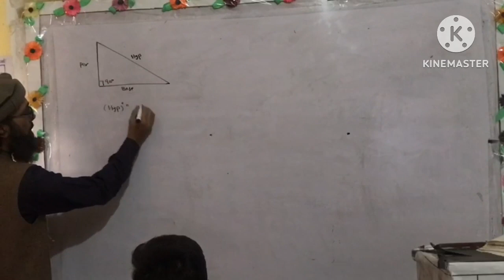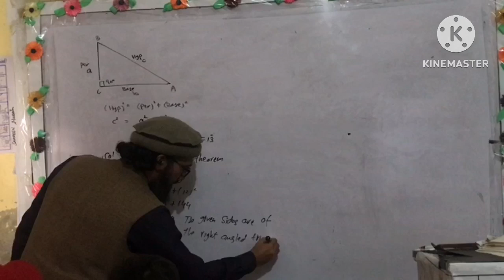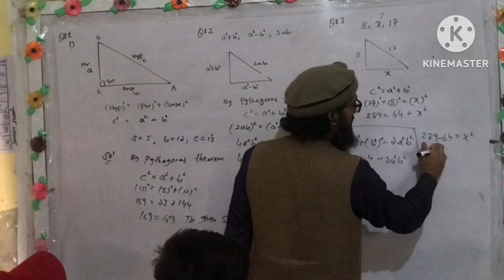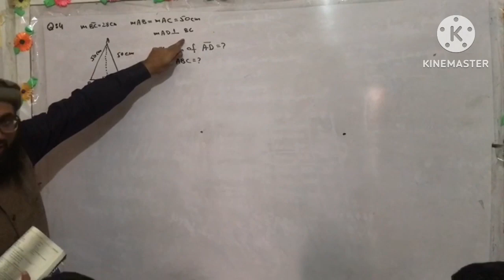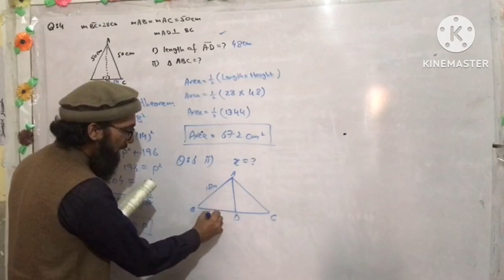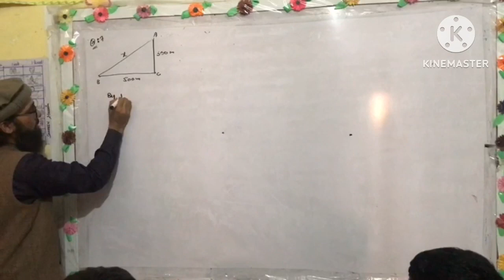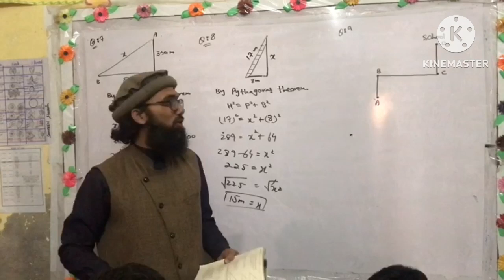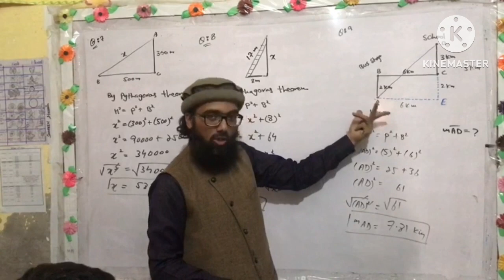9th Mathematics, Chapter # 15/ Review Exercise # 15